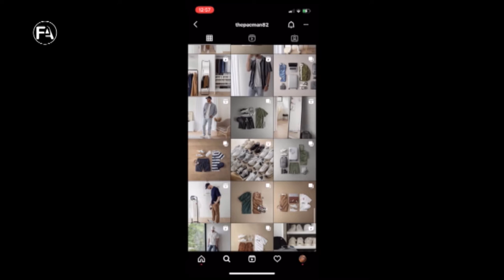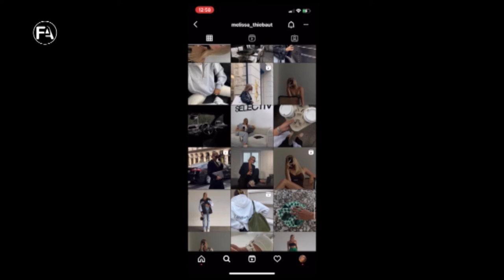MISS DIGITAL 46 : astuces Instagram pour un compte de qualité avec Awa Claudine